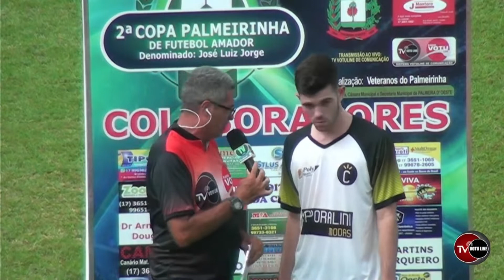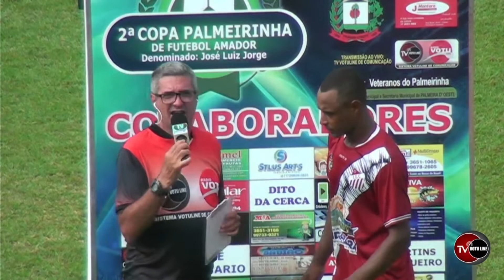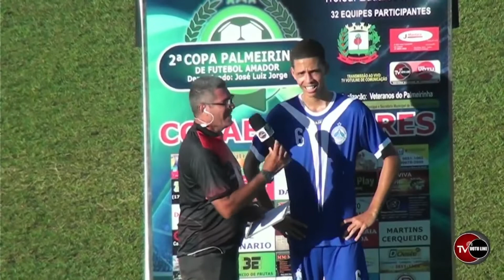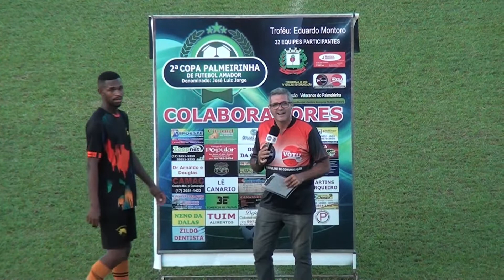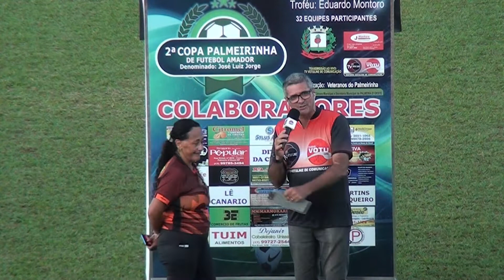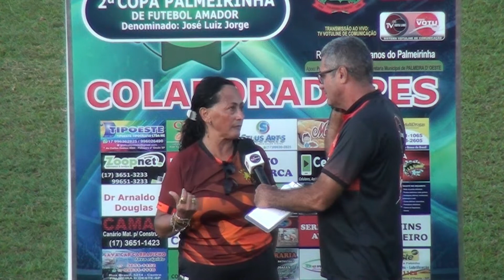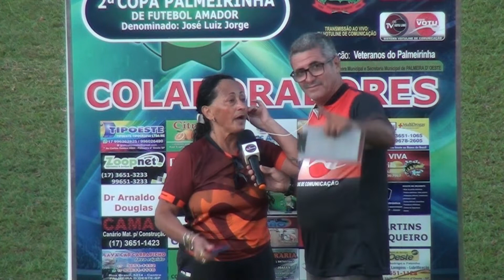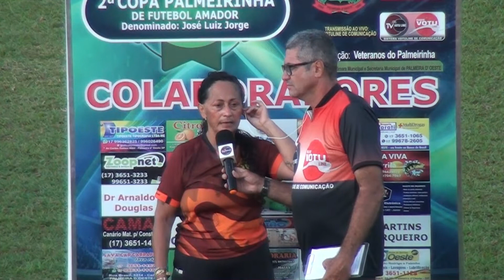Melhores Momentos da 7ª RODADA - 2ª Copa Palmeirinha de Futebol Amador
Os melhores lances e os Gols da 7ª Rodada pra você ficar liga em tudo o que acontece na 2ª Copa Palmeirinha de Futebol Amador